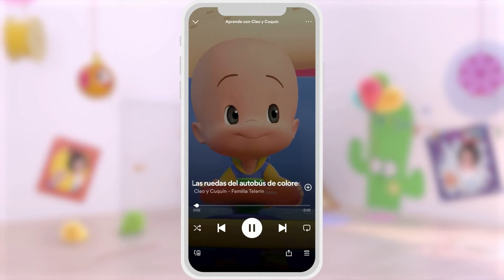Cuquin’s Colorfull balls |Educational videos with Cuquin